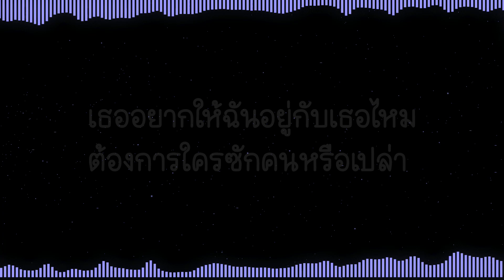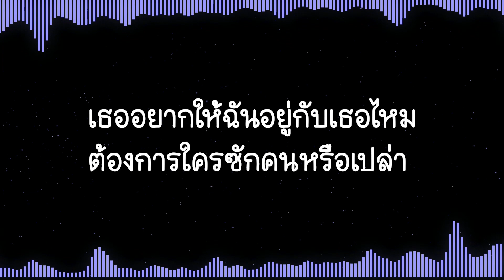อยากให้อยู่ด้วยไหม - อัสนี & วสันต์ (lyric)